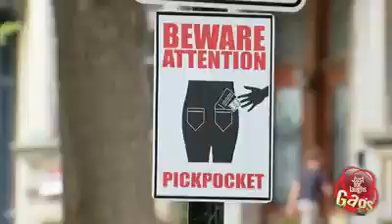FUNNY VIDEO MUST WATCH.....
RAHIM KHAN OF RAHIM ABAD